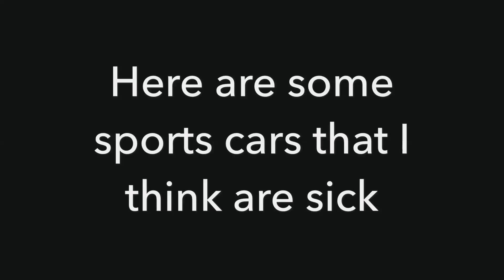Sport cars that I think are epic part 1